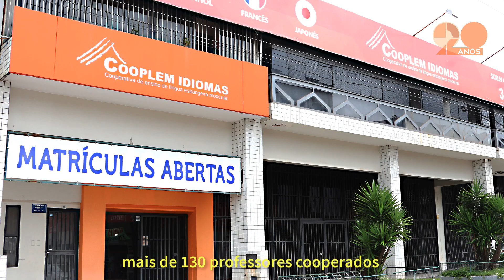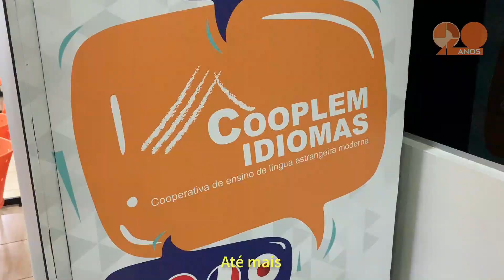COOPLEM 20 ANOS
O que acontecia em Brasília em 1999?
Ponte JK sendo construída, Gran Circo Lar em seu último ano de funcionamento e vários fatos marcantes.

Entre eles, a criação da primeira cooperativa do Brasil administrada por professores, a Cooplem Idiomas, que foi fundada há exatos 20 anos, no dia 12 de setembro de 1999 (aniversário de JK!)

João Carlos Amador conta essa história.

Gostou do vídeo? Assine o canal, deixe o seu like ou comentário.